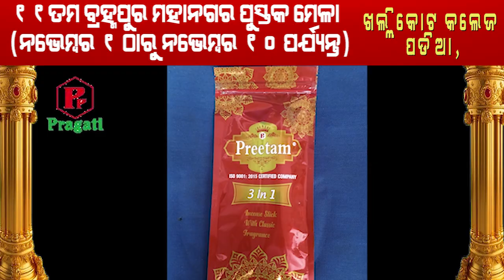Pragati group of company...